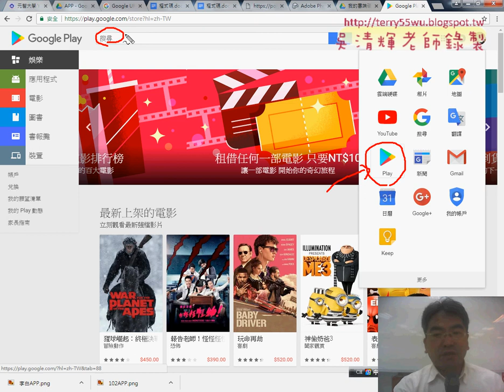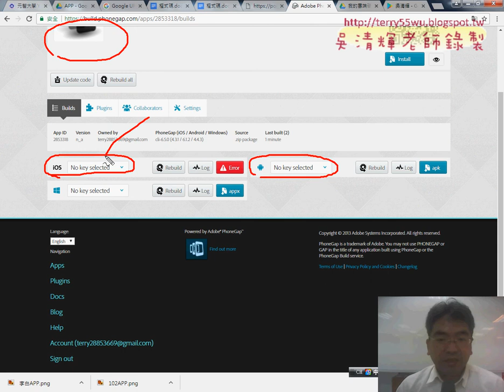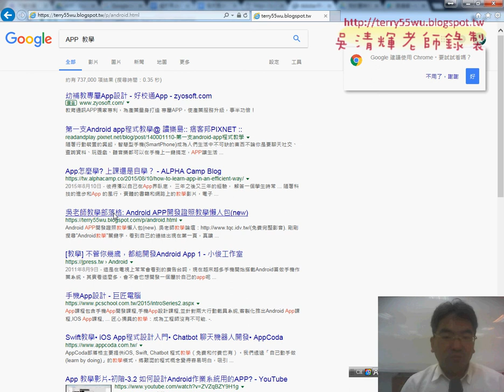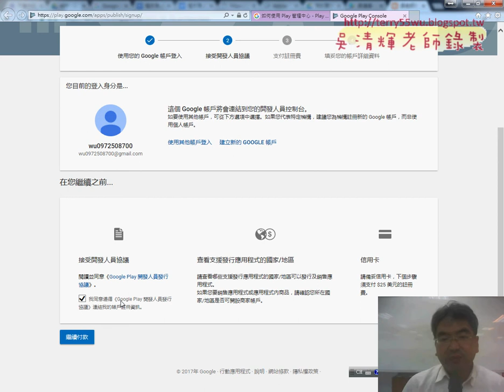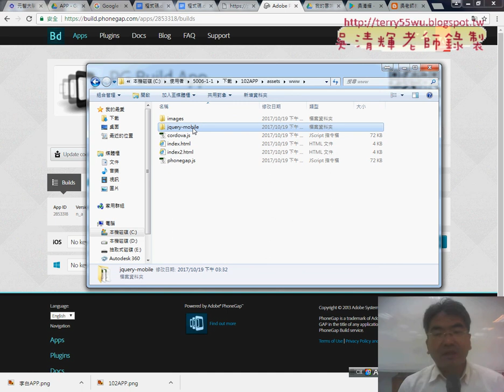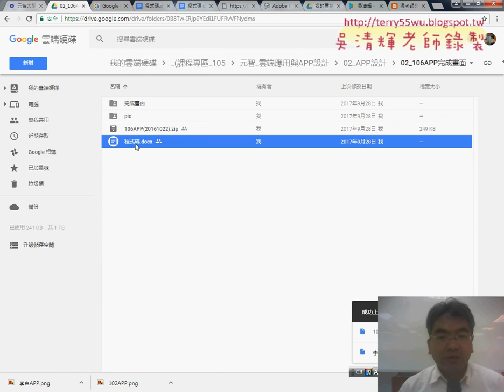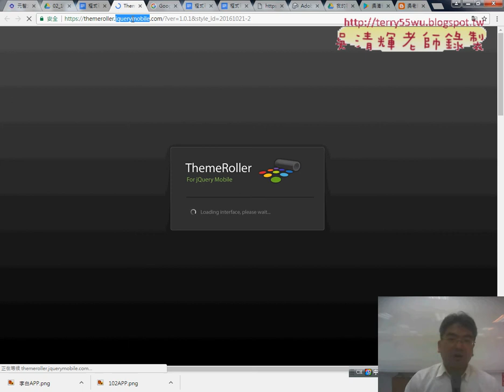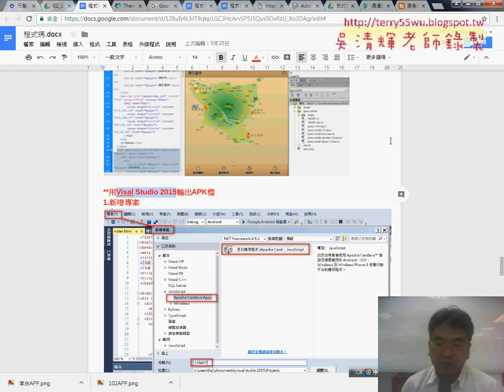05 如何註冊開發人員帳號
元智_雲端應用與APP設計06(將網站轉換為APP&轉換APP易錯重點與轉換步驟&刪除PHONEGAP舊APP並上傳新APP&PHONEGAP功能說明與產生QR碼&如何註冊開發人員帳號&建立106APP基本架構說明)

上課內容：
01_重點回顧與將網站轉換為APP
02_轉換APP易錯重點與轉換步驟
03_刪除PHONEGAP舊APP並上傳新APP
04_PHONEGAP功能說明與產生QR碼
05_如何註冊開發人員帳號
06_建立106APP基本架構說明